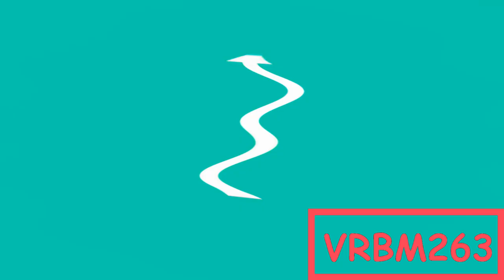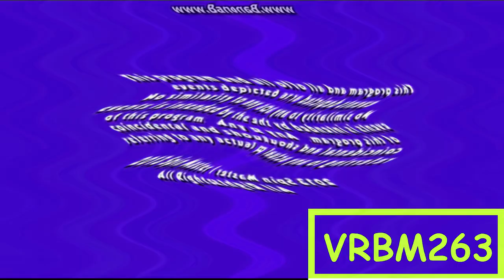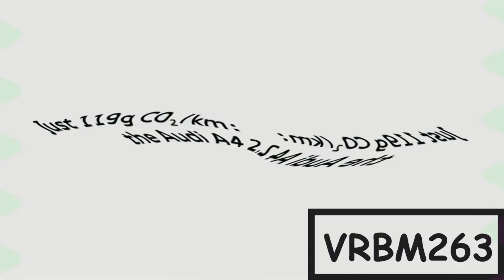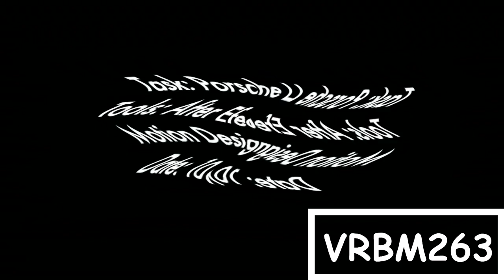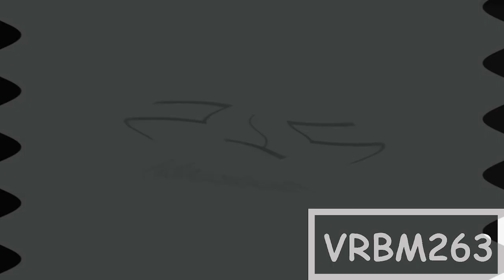(New Effect Again) Very Turbo Best Animation Logos in E Major 1